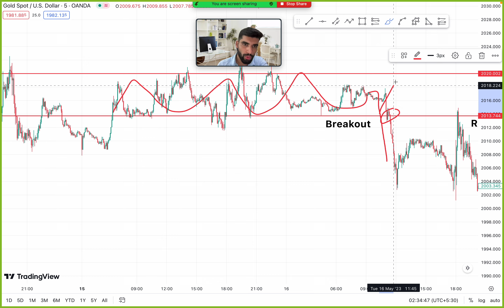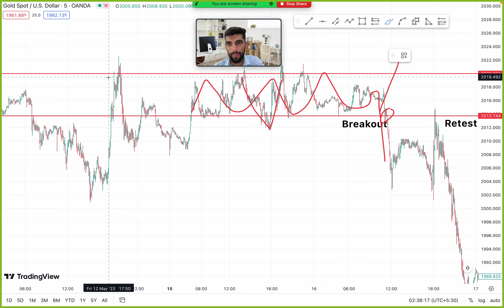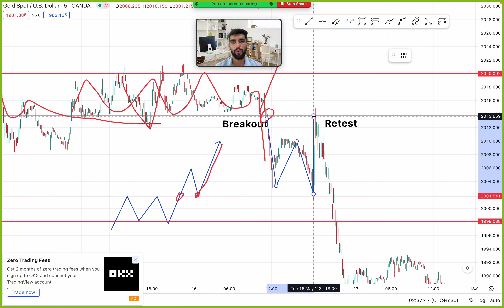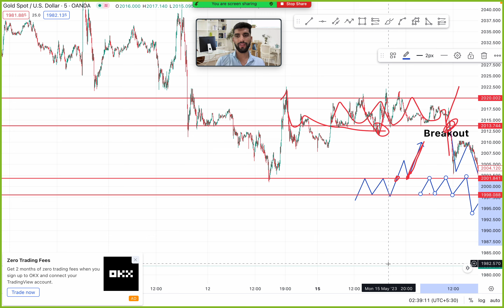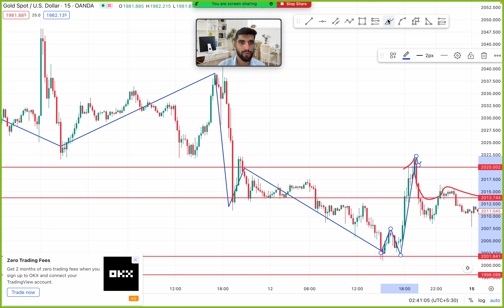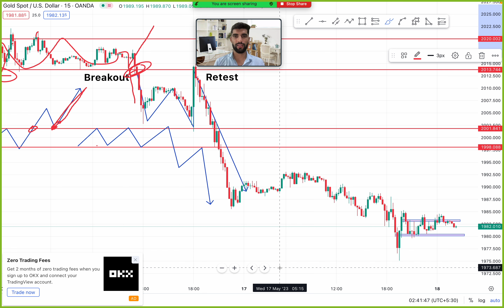7th Video || Breakout , Reversal, Retest || Forex Trading course for beginners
7th Video || Breakout , Reversal, Retest || Forex Trading course for beginners (@onlineearningmdm )

Topic.

What is Breakout

What is reversal

what is retest

Trading Trends

Candlesticks patterns

Trading Setup

Forex trading basic